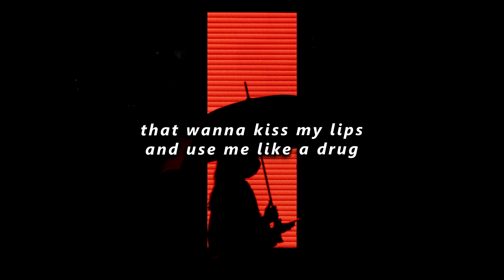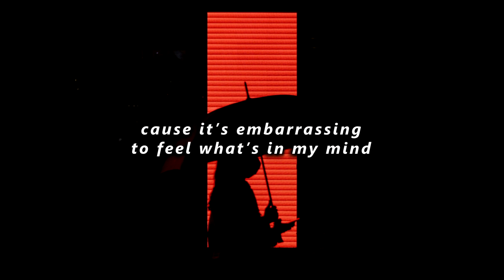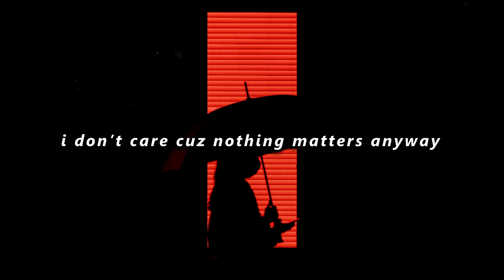Whats The Point? - Chelsea Collins (Official Lyric Video)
thank you guys for listening to whats the point:)